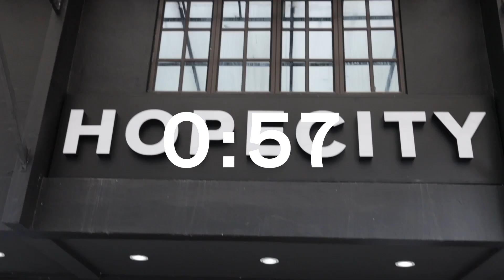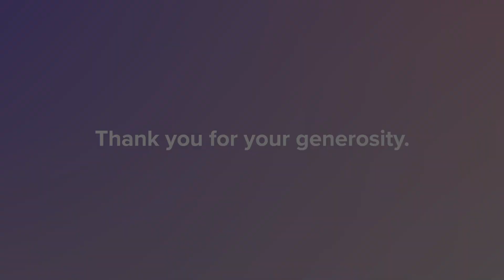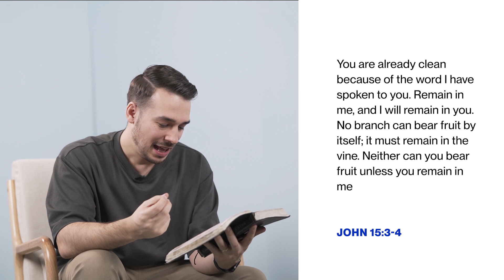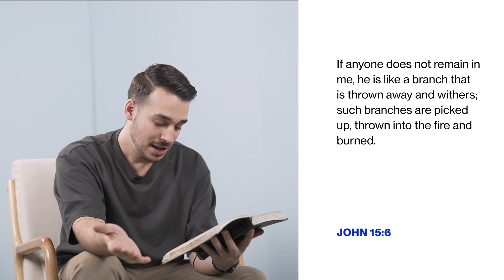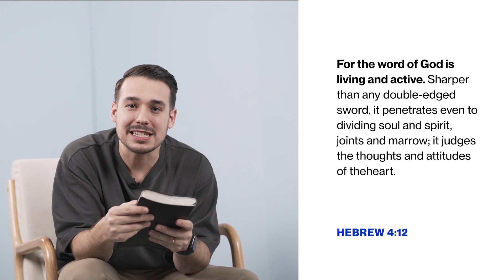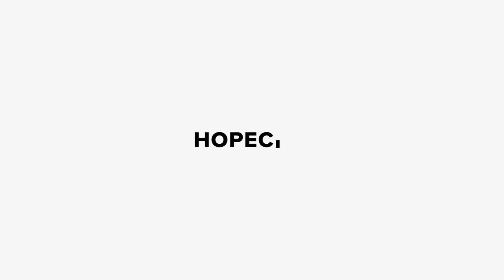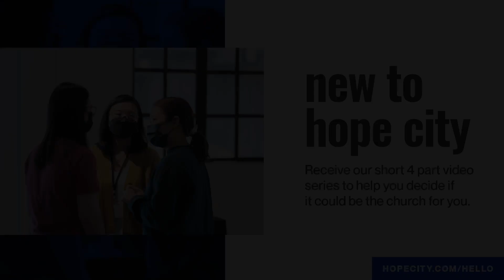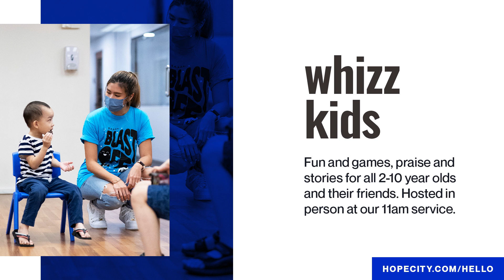FRIENDSHIP WITH GOD | Joel Burden | HOPECITY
Welcome to Hope City KL Online Service. Thank you for joining us.
Join in person at 11am each Sunday or watch here live or on demand. Help us reach more people with a share, like or comment.

TIMELINE:
00:00 Welcome
2:00 Worship
6:02 Pray for peace in Ukraine
6:33 Dinner Parties
7:02 Water Baptisms
7:27 Giving
8:32 Friendship with God –Pastor Joel Burden
36:29 Post-Service